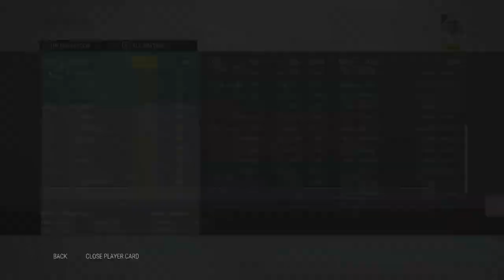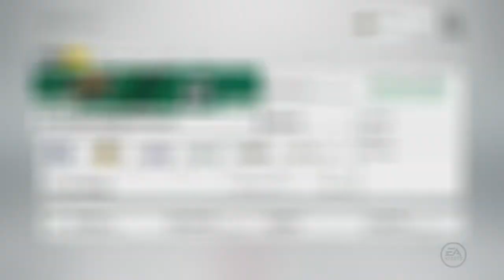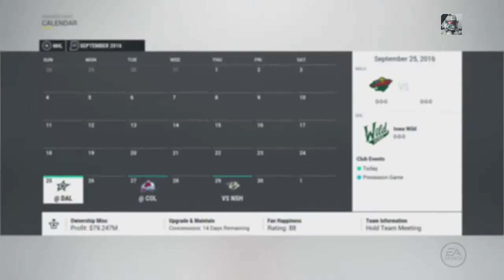NHL 17 ~ Minnesota Wild GM Mode Commentary: Episode 1 (Team Overview)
Here is the introduction episode of my Franchise Mode Commentary. I will be using the Minnesota Wild. This will be a full simulation, meaning no games will be played. I expect to go through 5-7 seasons.